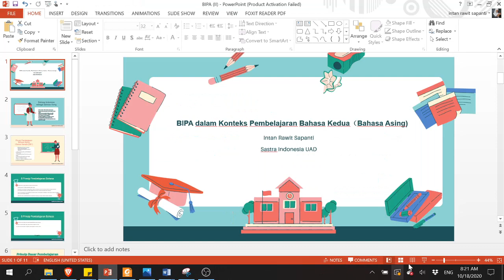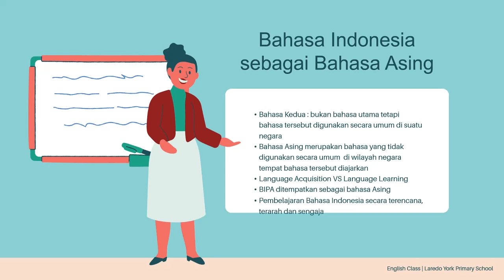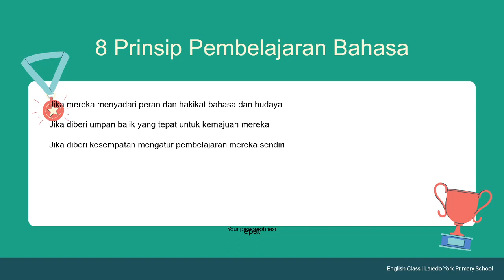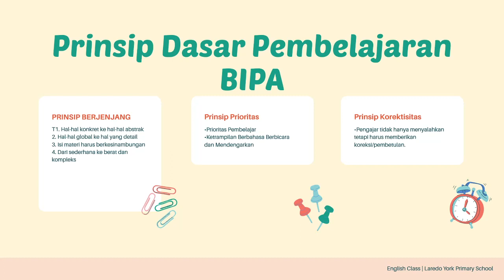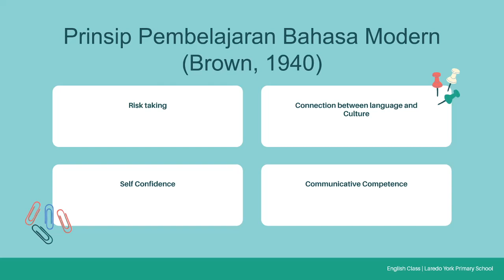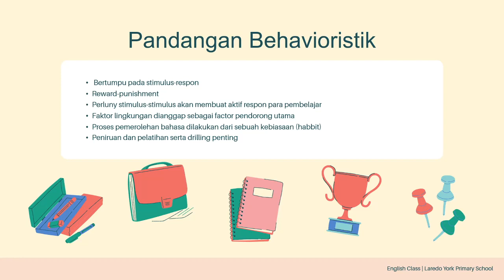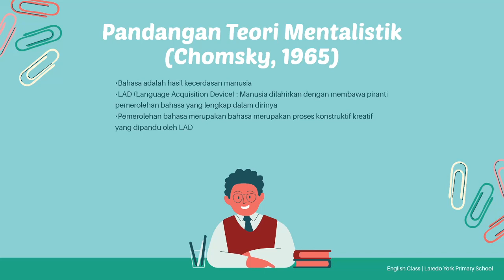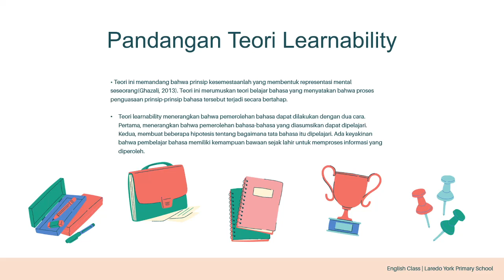BAB II BIPA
BIPA dalam Konteks Pembelajaran Bahasa Kedua (Bahasa Asing)
1. Bahasa Indonesia Sebagai Bahasa Asing
2. Prinsip Pembelajaran Bahasa Kedua
3. Prinsip Pembelajaran Bahasa Modern
4. Beberapa Pandangan Teori Belajar Bahasa Kedua